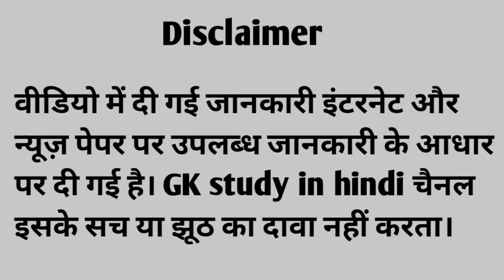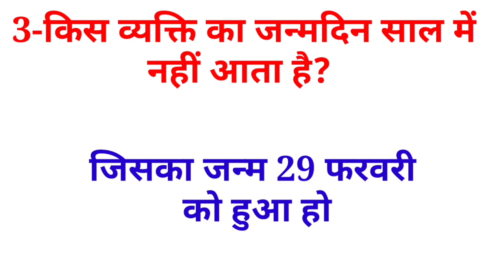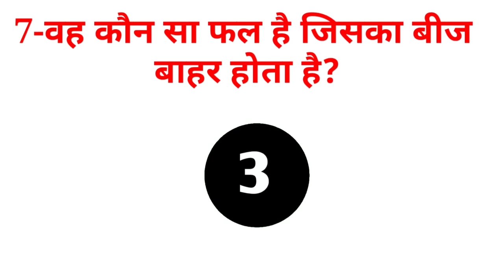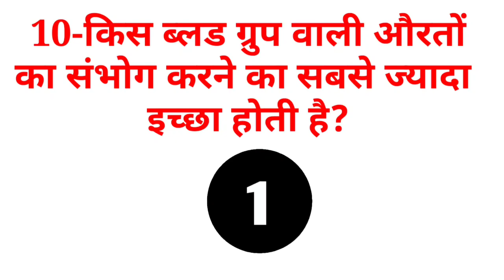10 Most Brilliant Gk Question And Answer || Gk in hindi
10 Most Brilliant Gk Question And Answer || Gk in hindi || Gk Question in hindi